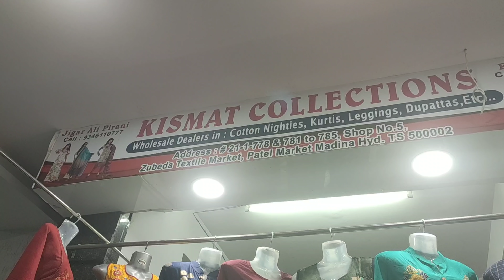Madina Latest model Kurtis & cotton Nighties collection with Best price and address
Kismat Collections
Wholesale dealers in cotton Nighties, Kurthis, leggings, dupattas

#21-1-778 & 781to785, Shop no. 5
Zubeda Textile Market, Patel Market, Madina, Hyderabad, Telangana 500002

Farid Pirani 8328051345